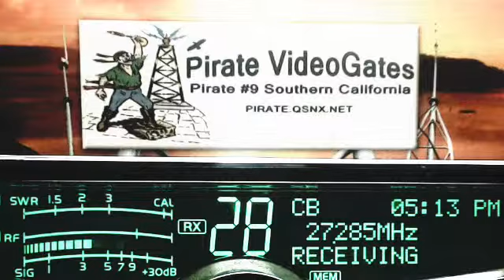Boss 302 AL, 004 AL, 073 GA+, RiverRat 606 TN, Doorknob TN+, TopGun 123 TN